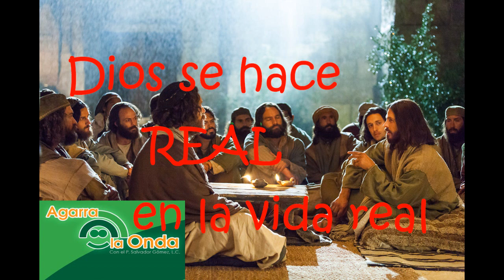18 Mayo 2019-Sábado 4º de Pascua-Jn 14, 7-14-Dios tiene derecho de dejarte con la boca abierta.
EVANGELIO DEL SÁBADO CUARTO DE PASCUA, 18 DE MAYO 2019-CICLO C: Jn 14, 7-14: «DIOS TIENE DERECHO DE DEJARTE CON LA BOCA ABIERTA».  Por si no lo sabías: Dios tiene derechos. No creas que nada más tú tienes derechos. Y Dios tiene el derecho de dejarnos con los ojos cuadrados o de dejarnos con la boca abierta. Me estaba acordando, al leer este Evangelio, de aquella canción que se llama: "¿Dónde estás? ¿Dónde estás, mi Señor? En la vida muchas veces andamos como desesperados y perdidos sin saber a dónde andamos.  Y de repente, Dios se nos presenta, dejándonos con los ojos cuadrados, porque no lo esperábamos de la manera como nos habla.

EL DESESPERADO DE FELIPE Y LOS CAMINOS DEL SEÑOR. Felipe escuchó las palabras de Jesús: "Tanto tiempo hace que estoy contigo, ¿y todavía no me conoces? Quien me ve, ve al Padre". Felipe es como tantos hombres que andan por ahí desesperados. Felipe es de esos que quieren encontrarse directamente con Dios, sin intermediarios. Felipe intuía que ver al Padre era su felicidad, como muchos de nosotros vamos así pensando que Dios es nuestra felicidad... y queremos encontrarnos cara a cara con Dios... y nos desespera que esto no se realice en nuestras vidas. Así es la vida, así es el mundo. Nosotros queremos marcarle a Dios desesperadamente el camino que Él tiene que permitir en nuestras vidas para llegar a la felicidad: "Muéstranos al Padre y eso nos basta". Somos como Felipe. Pero, Dios tiene un derecho y tenemos que dejarle a Dios que realice sus derechos. Él tiene el derecho de dejarnos con la boca abierta y con los ojos cuadrados, porque Él viene a revelársenos a través de sus intermediarios. ¿Por qué no dejar a Dios que sea Dios?

Tú has tenido la experiencia de encontrarte con la gran maravilla de Dios en una expresión de tus hijos, en una pregunta o en un comentario, o en una actitud graciosa de tu hijo. Y has descubierto la presencia de Dios en una sonrisa alegre de un ancianito, en el humilde y sencillo mendigo que toca la puerta de tu casa...  ¿Verdad que Dios puede dejarnos con los ojos cuadrados a través de sus intermediarios? ¿Por qué presionar a Jesús como Felipe, que quería el encuentro personal con Dios, para tener la felicidad de manera pacífica. Pero los caminos del Señor no son nuestros caminos. ¿Por qué no encontrar también en todos los sacramentos, como medios a través de los que Dios quiere dejarnos con los ojos cuadrados? Ahí están como instrumentos de Dios, y a través de ellos se encuentra la felicidad. No seas tan desesperado como Felipe, que quieras que las cosas sean a tu manera y rápido. Y además dictarle a Dios sus deberes, en vez de pensar que Dios tiene sus derechos.

 QUIEN ME VE A MI, VE AL PADRE. Este Evangelio nos descubre otra cosa. Jesús dice a Felipe: "Quien me ve a Mí, ve al Padre, porque Yo estoy en el Padre y el Padre está en Mí... y si no crees en Mí, pues cree por lo menos a las obras".  Nos toca dar la oportunidad a Dios de verlo en Jesús, y en todas las personas. Jesús está en cada uno de nosotros. Nos toca descubrir a Dios en los demás. Dios anda por todos lados. "Dios anda entre los pucheros"  -diría Santa Teresa-  que dicho en palabras más inteligibles: Dios anda entre las ollas, Dios anda en la cocina. Dios anda también en los latidos de tu corazón: mientras en la cama estás, tus latidos pueden ser actos de amor. Dios está en tu esposo, en tu esposa... Y si repasamos cada una de nuestras situaciones reales, nos vamos a dar cuenta de que no hay diferencia entre la vida real y la vida de unión con Dios. A Dios lo encontramos en la vida real, sin querer buscar modos directos: "Quien me ve a Mí ve al Padre". Y la vida real es un camino de felicidad. En la vida real, sí, la de todos días, se encuentra la felicidad. Y ahí, en la vida real, Dios te puede dejar con los ojos  cuadrados y con la boca abierta, si tú crees en Jesús. "Si no me dan fe -dice Jesús-, si no me dan fe a Mí, crean por lo menos a las obras". Y las obras de la vida real nos dejen con los ojos cuadrados y la boca abierta, porque encontramos que, en lo real, hay algo más profundo, que eso no se mueve sin el dedo de Dios. ¡Qué buena onda la de Dios, vivida en el cada día! ¡Bendiciones mías y de Papá Dios! P. Salvador Gómez, L.C.